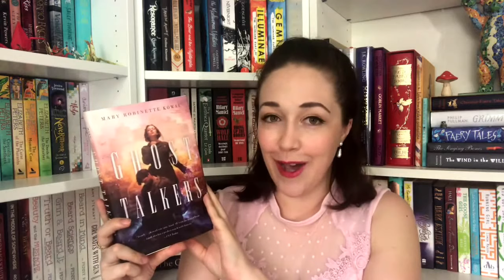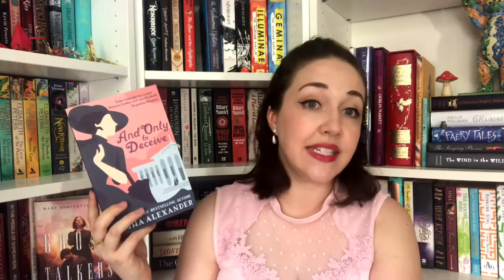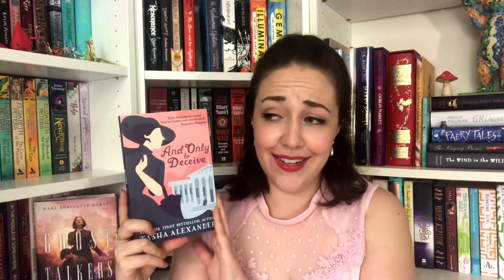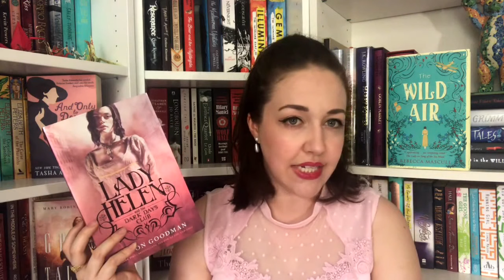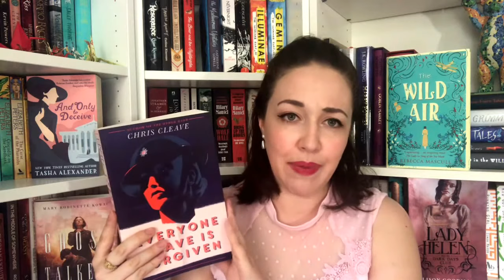Hidden Gems in my Favourite Genre | Top 5 Wednesday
Like the mystic sand tiger from Aladdin, I do like to find the diamond in the rough. So here are the top five Hidden Gems from my favourite genre – which I decided was historical fiction or books that had historical elements.

:: ALL THE LINKS::

-Books-